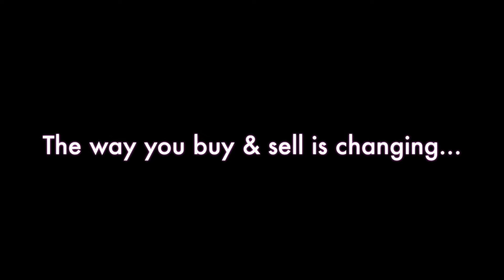Hip 9 - Shezadoll - 2022 January Mixed Sale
Hip No. 9 - Shezadoll - 2013 Chestnut Mare (Early Flyer x Shezgoodasitgets by Wimbledon) Stakes Placed Winner. $46,100. 2nd Fiesta Mile Stakes (Black Type). Texas Accredited Broodmare. (Texas)